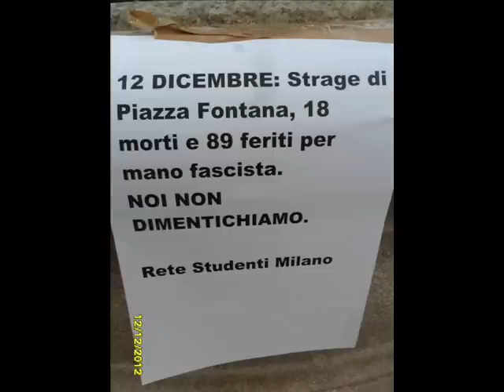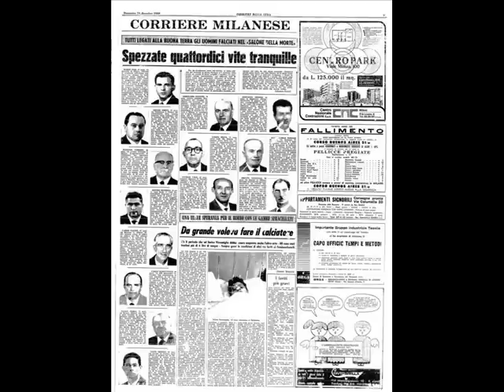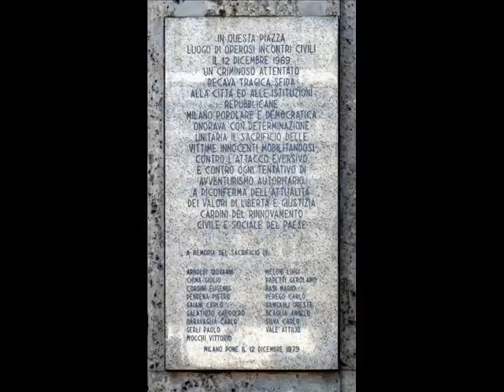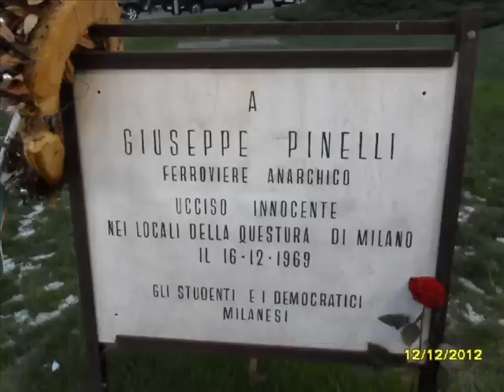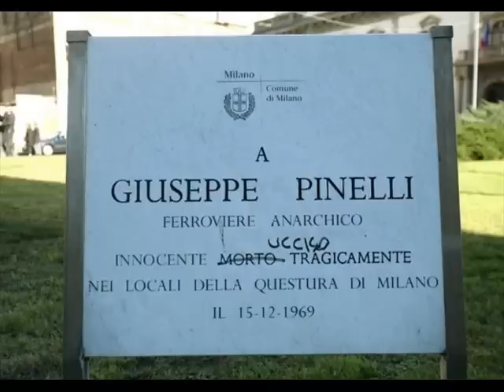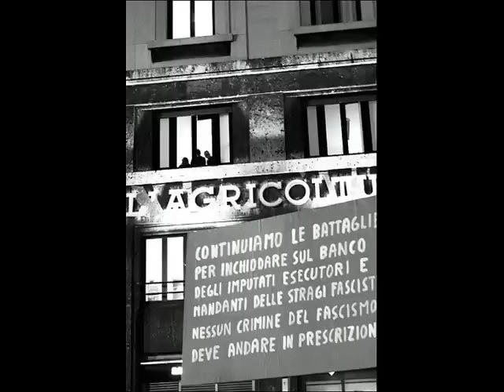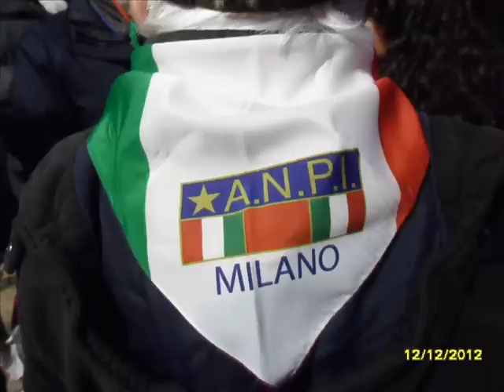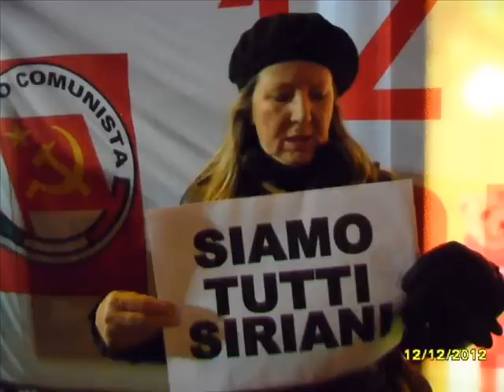PIAZZA FONTANA 12 DICEMBRE 1969/2012 (MILANO, ITALY)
Piazza Fontana 12 dicembre 1969/2012. Immagini di archivio e recenti della manifestazione tenutasi in piazza Fontana a Milano per il 43esimo anniversario della "Strage di Stato" del 1969 e dell'assassinio del ferroviere anarchico Giuseppe Pinelli. Raduno dei cittadini, delle rappresentanze dei Comuni con gonfaloni e bandiere, deposizione delle corone sotto la lapide che ricorda i Caduti ed interventi di vari esponenti tra cui quello di Roberto Cenati dell'ANPI, Associazione Nazionale Partigiani Italiani. Video realizzato per la sezione ANPI "Nicolai Bujanov".